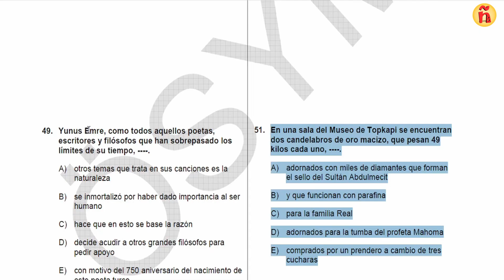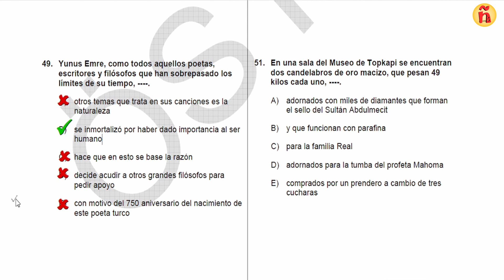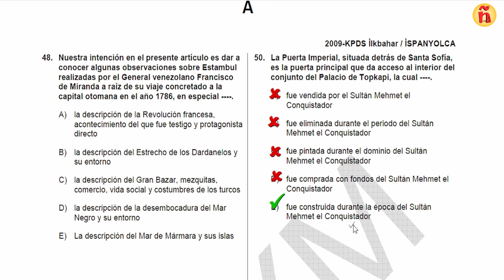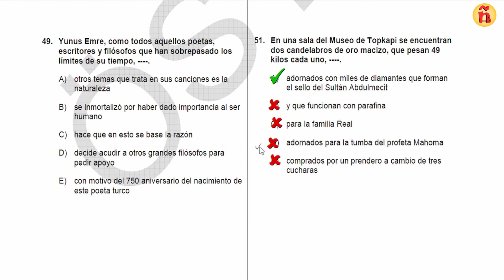İSPANYOLCA YDS | 48 | 2009 yılı 49-51 arası sorular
Sıra 2009 yılında yapılan dil sınavında yer alan sorulara geldi. Çözümlere beraber bakalım...
(2009 yılı 49-51 arası sorular)